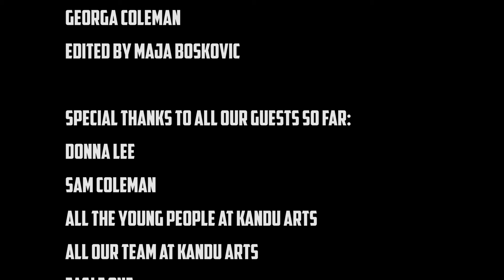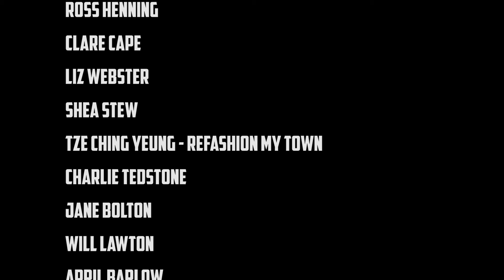S.H.O.P. - Social Hub of Positivity Podcast Episode #85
Ed calls in from Zagreb, Croatia! And announces what we'll be watching in the next few weeks and what we've been doing for the past week. Have a look at this short and sweet podcast :)
If you would like to be featured with an interview, and/or some of your art, cooking, gardening, mindfulness, mental health support, life hacks or anything at all you think you would be of interest or positive support to someone else in these trialing times, please e-mail us on , and we will gladly share your ideas and work.
If you are interested in buying any of our products (which you can see in the first episode), or art, and support our work in that way, drop us a line as well.